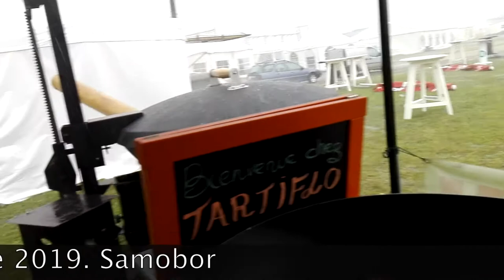2cv Tartif Croatie 2019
Rassemblement Voitures